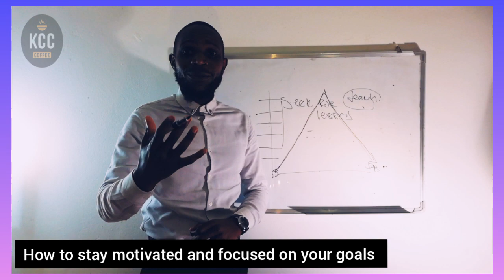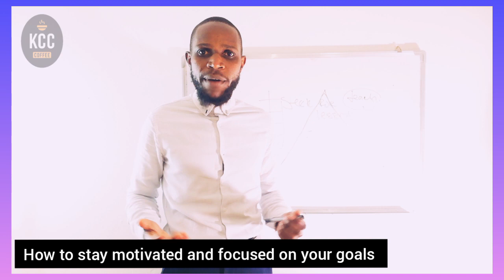Stay motivated and focused on your goals